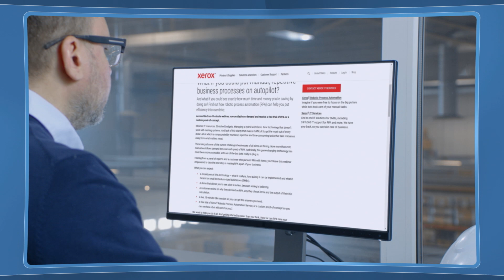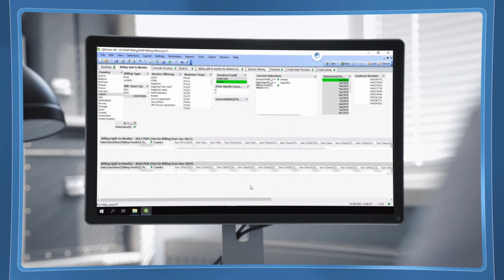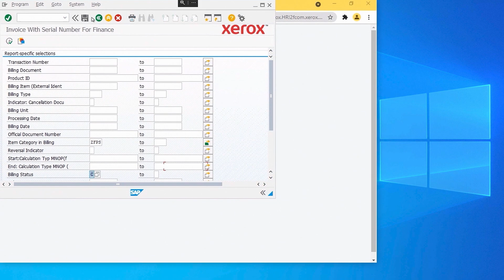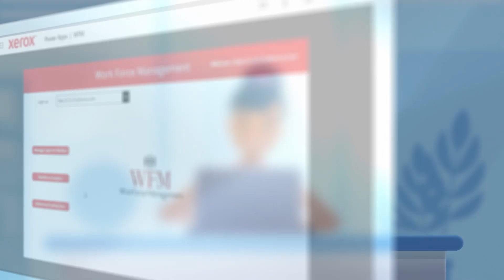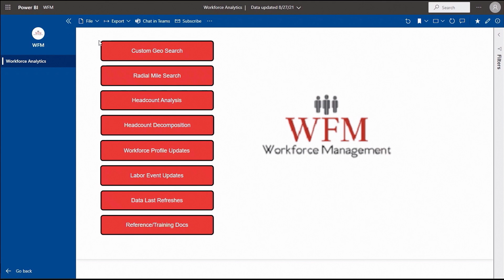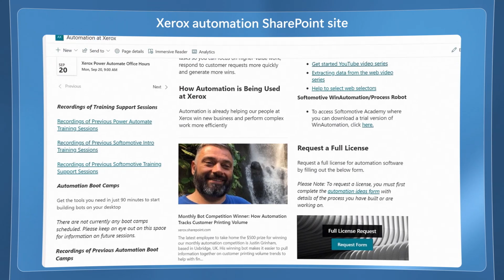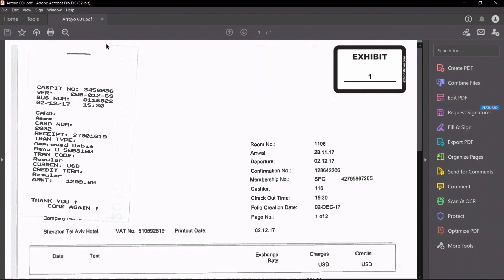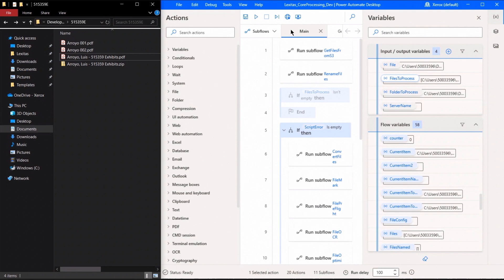RPA with Power Automate in Windows | How we built it: Xerox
Use Microsoft's Power Automate with robotic process automation, or RPA, to extensively automate everyday manual business processes. Xerox and their internal community of citizen developers are using this homegrown expertise to launch a rich catalog of unattended bots as a service to their customers.

Shivani Agarwal, Director of Process Automation at Xerox, joins Jeremy Chapman to share how Xerox is using RPA with Microsoft’s Power Automate. See how everyday business users are driving process automation, the sheer breadth of what they're using automation for, and how it's enabled a new revenue stream for the company.

► QUICK LINKS:
00:00 - Introduction
02:05 - Automation example by citizen developer
02:57 - See how it runs
04:34 - Transition from Softomotive & using Power Platform
08:11 - Xerox’s automation center of excellence
09:43 - Walk through example of RPA bot services
12:23 - Wrap up

► Link References:

Learn more about what Xerox is doing and view their RPA services